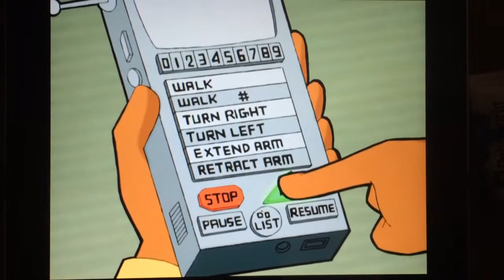Reel FX Animation Studios & Thirteen WNET New York present Cyberchase "Inside Hacker" clip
Taken from "Cyberchase" on Reel FX & PBS Kids

"Cyberchase" (2002) from Reel FX Animation Studios
Thirteen WNET New York

Reel FX Animation Studios
Reel FX Creative Studios
Reel FX
WNET Thirteen
PBS Kids
Public Broadcasting Service
PBS

Reel FX

WNET Thirteen
PBS Kids
Public Broadcasting Service
PBS

WNET Thirteen
PBS Kids
Public Broadcasting Service
PBS

FUN FACT: The "cybership" "wicked" & "cybird" in the Reel FX Animation Studios logo makes an appearance in Cyberchase as a Hacker Wicked Broom & Digit